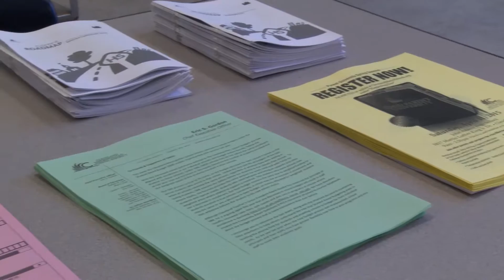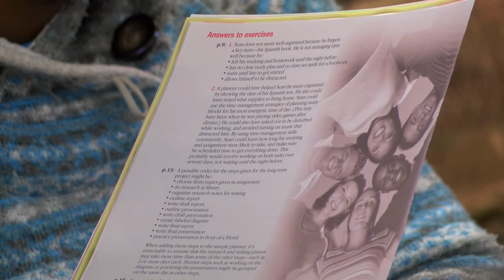CMSD NEWS - February 8, 2016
Want to know more about what's happening at CMSD? CMSD News takes an in-depth look at some of the events happening in the district. The biweekly program is posted every other Monday morning to help the community stay informed about activities happening in the district.

This episode: Interim Parent Teacher Conferences will be held on February 18 and 19, 2016. Take a look at what parents and CMSD staff have to say about getting the most out of the conferences.